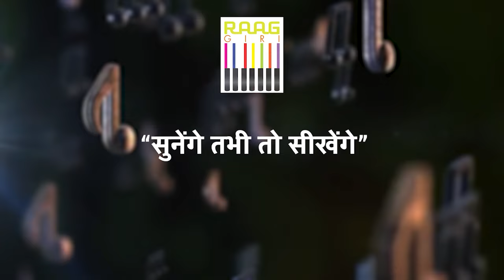Padma Shree Malini Awasthi से सुनिए Thumri | Raag Mishra Des | Hey Maa Kari Badriya Barse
Padma Shree Malini Awasthi से सुनिए "हे मा कारी बदरिया बरसे" | Thumri Based On Raag Mishra Des

Enjoy the melodious voice of Padma Shree Malini Awasthi as she performs "Hey Ma Kari Badariya Barse," a beautiful Thumri based on the Mishra Des raga. Experience the rich heritage of Indian classical music through this soulful rendition.